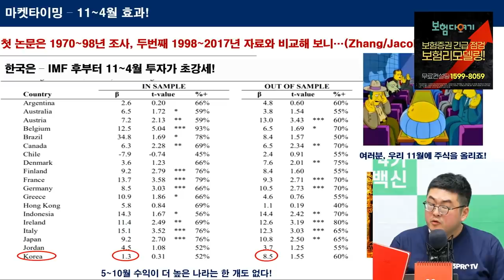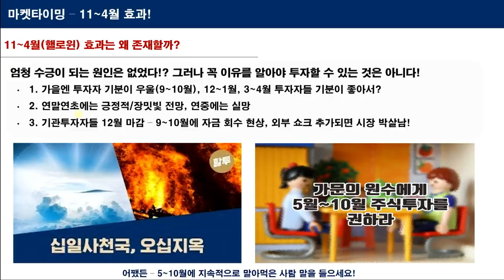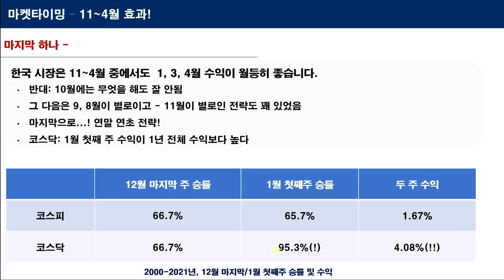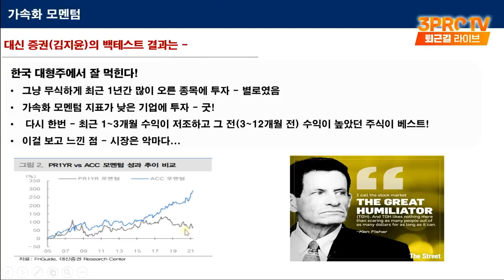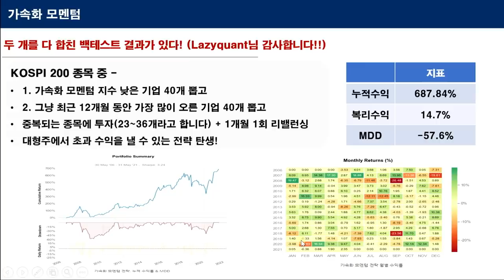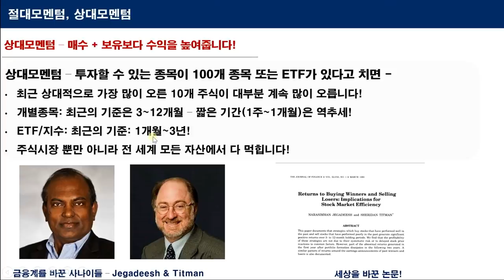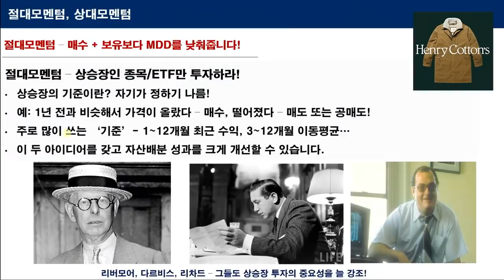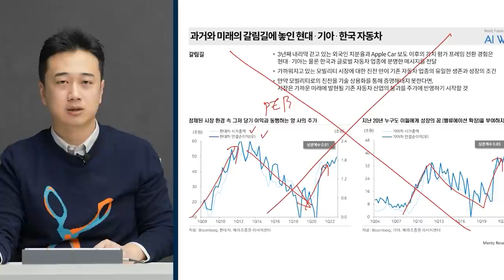[심층인터뷰] 가장 쉬운 투자 방법, 듀얼 모멘텀 전략! f. 퀀트 투자자 강환국 작가